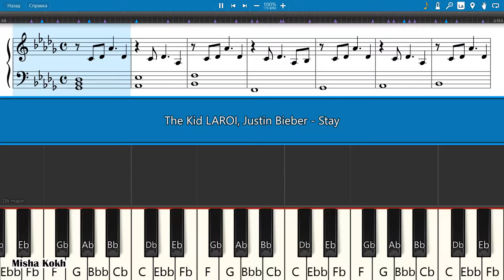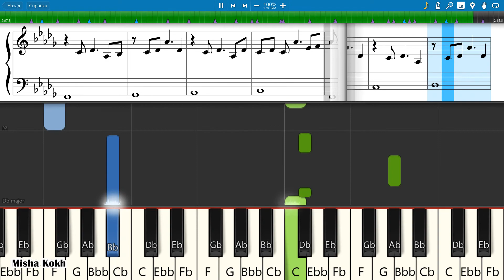The Kid LAROI, Justin Bieber - Stay [Piano Tutorial | Sheets | MIDI] Synthesia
How To Play The Kid LAROI, Justin Bieber - Stay [Piano Tutorial | Sheets | MIDI] Synthesia